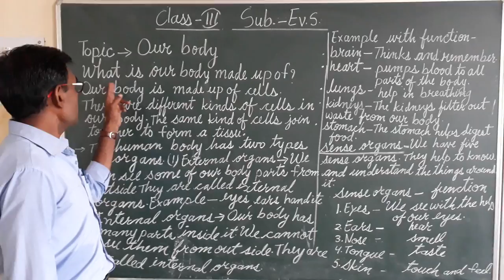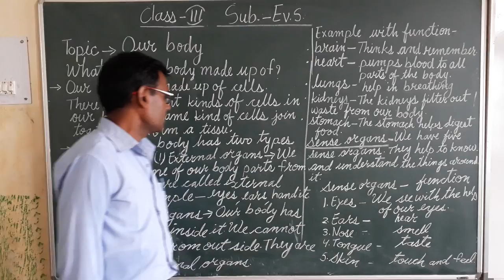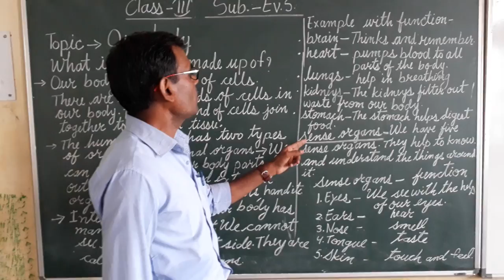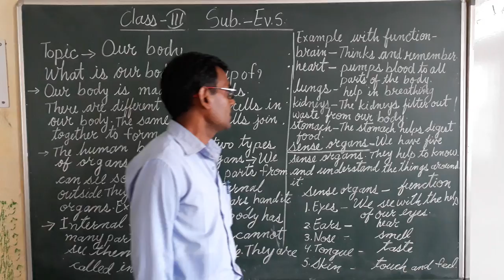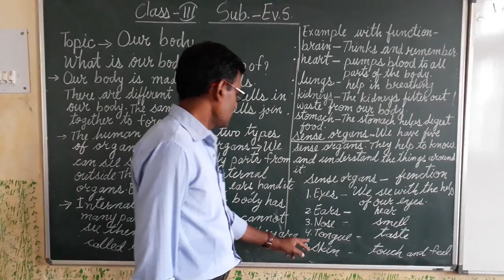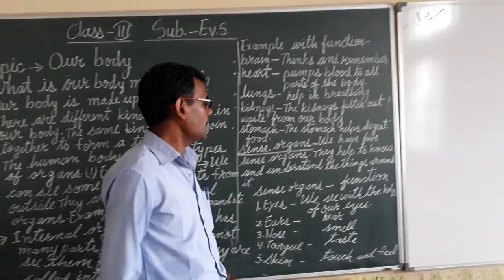RajKumar class 3 Ev S